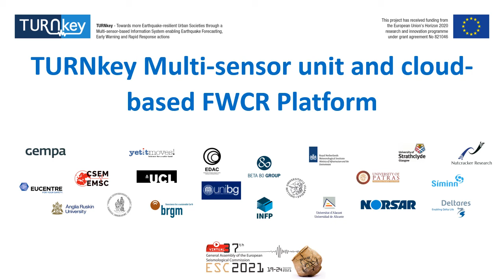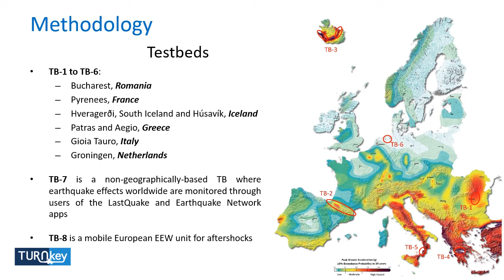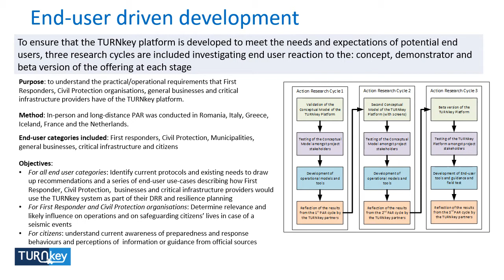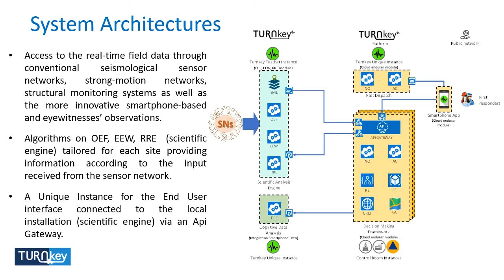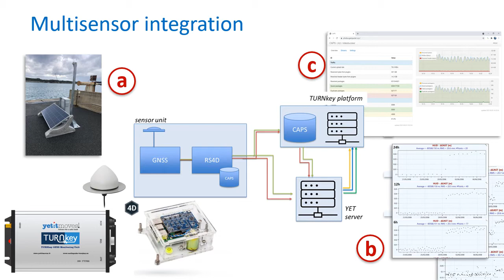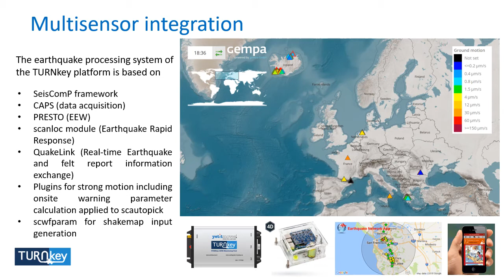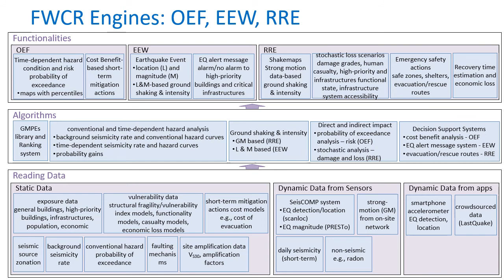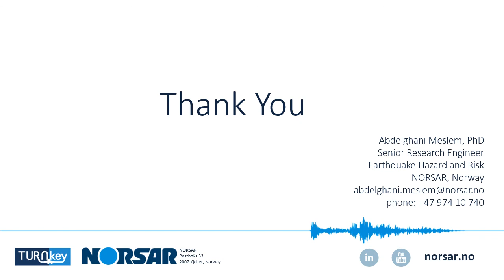TURNkey Multi-sensor unit and cloud based FWCR Platform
by Abdelghani Meslem, NORSAR, given at Session 18 of ESC2021.

This presentation gives an overview of the TURNkey FWCR (Forecasting – Early Warning – Consequence Prediction - Response) platform, a system that can provide actionable output and assist stakeholders in different risk mitigation actions before, during, and after a damaging earthquake.